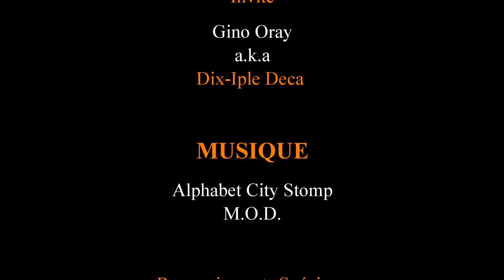Tire toi une bûche | épisode 38 | Gino Oray - A.K.A. Dix-Iple Deca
Cette Semaine au Podcast, je reçoit Gino Oray ou Dix-Iple Deca pour le publique.  Gino nous a parler de son passage à la "Fin des Faibles", de son coté Geek, de musique, de Culture, de médias sociaux, ect...

Merci pour ta générosité Gino!